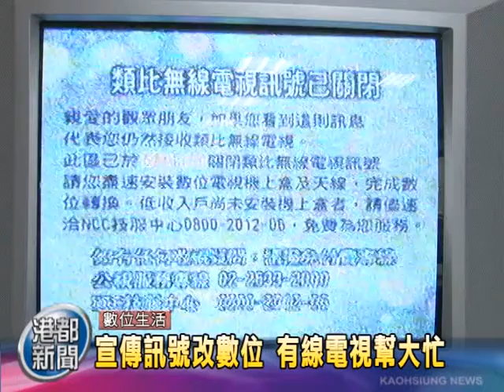TKTV高雄都會台-焦點新聞1010623 類比改數位 南區問題反映相對少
類比改數位 南區問題反映相對少